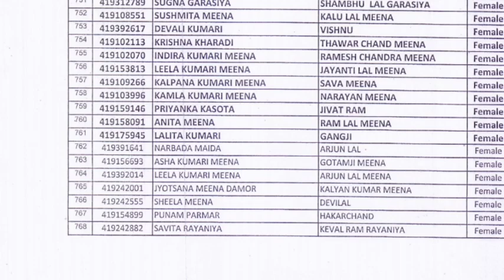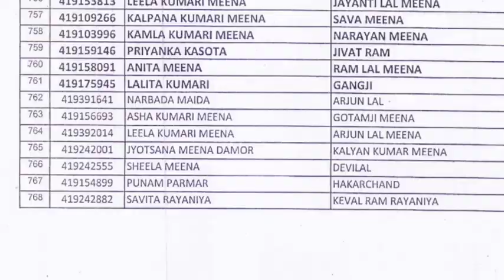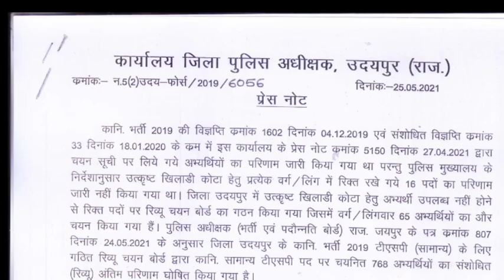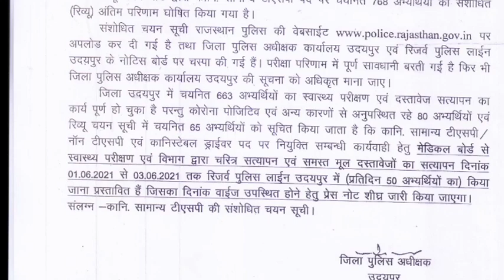Rajasthan Police Constable 3 Jilon ki Waiting List Jari||Udaipur District Waiting List Jari